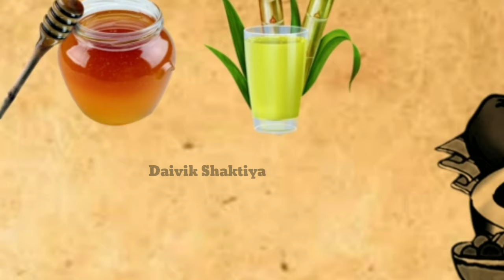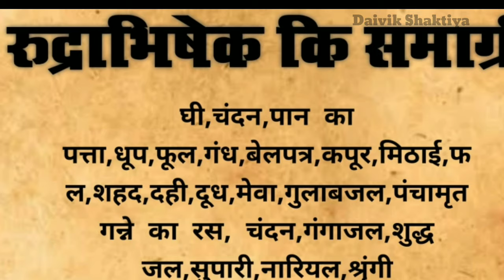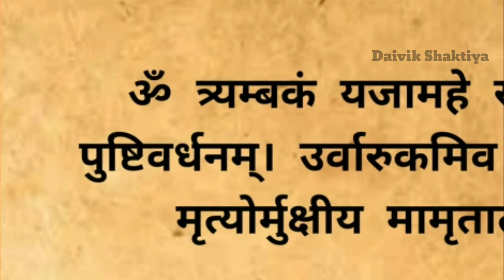Rudrabhishek Kya hai | घर पर रुद्राभिषेक कैसे करे | शिव अभिषेक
Title:-Rudrabhishek Kya hai | घर पर रुद्राभिषेक कैसे करे | शिव अभिषेक

Rudrabhishek,
Shiv rudrabhishek kaise Kare,
Rudrabhishek ke labh,
Shiv Abhishekh,
रुद्राभिषेक,
रुद्राभिषेक के लाभ,
रुद्राभिषेक कैसे करे,